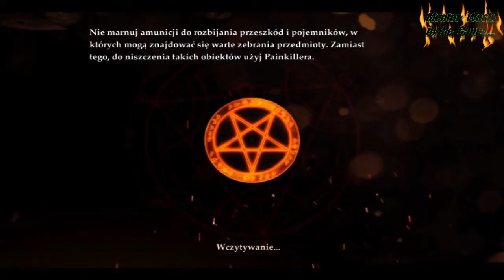Painkiller Hell & Damnation.Żniwa się skończyły (#2). Mentor Wąski.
A oto kontynuacja naszej szalonej przygody w Painkiller Hell & Damnation. Ciągle nadciągają wrogowie którzy pragną naszej śmierci ale nie ma tak dobrze..Razem z naszym bohaterem damy im ostrą jazdę bez trzymanki. Nie straszne nam upiory więc do dzieła 7 - legionów dusz samo się nie zbierze ...Zapraszam Wasz Mentor Wąski...